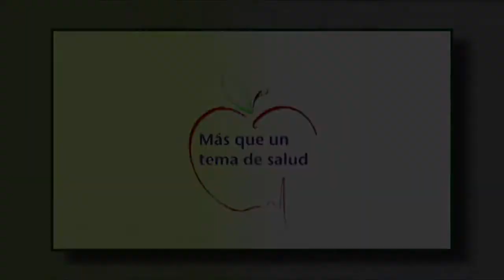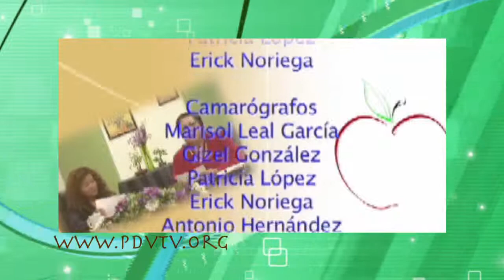Mas que un tema de salud 125 La Culpa